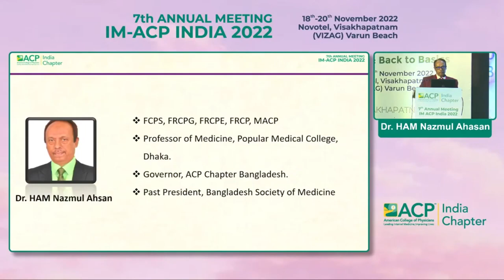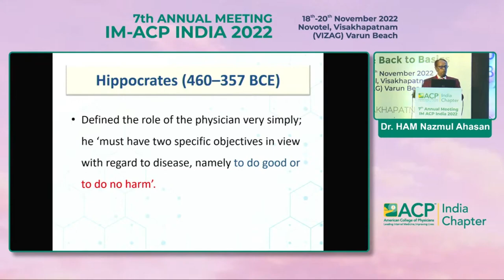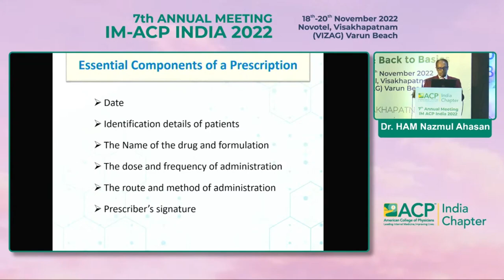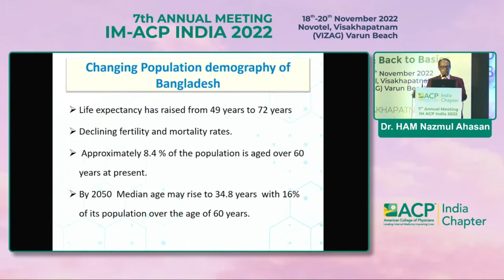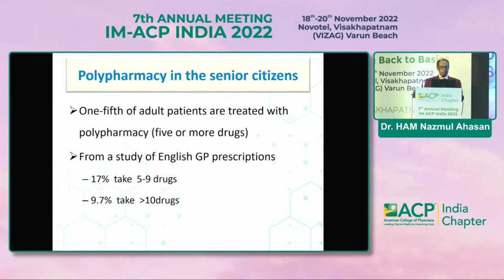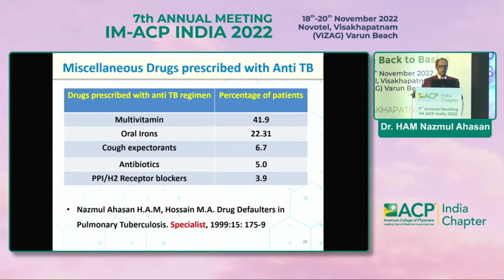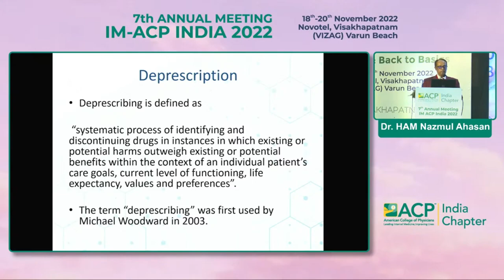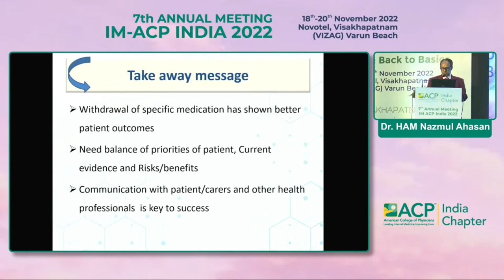Dr HAM Nazmul Ahasan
Polypharmacy and deprescription: Issues and concPolypharmacy
and deprescrption: Issues and concerns